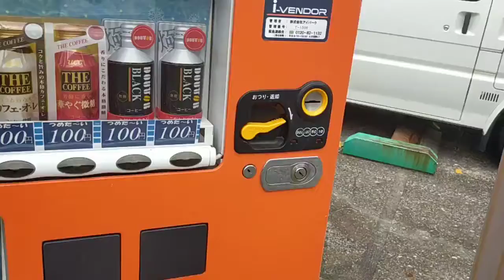20200618 i-vender drink vending machine in Saitama, Japan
i-vender drink vending machine in Saitama, Japan